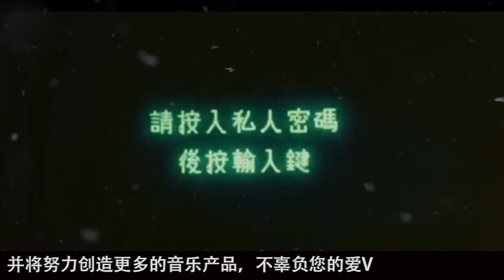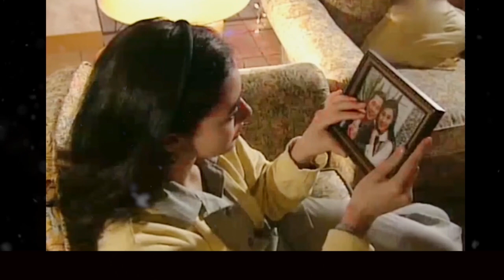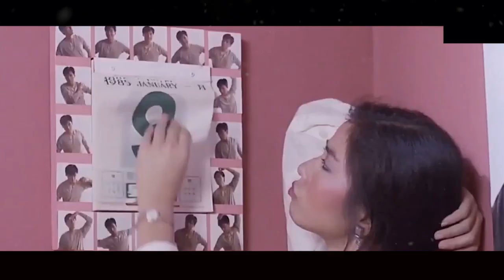經典歌曲 【張宇, 蘇芮, 巫啟賢, 王傑, 邰正宵, 林憶蓮, 張信哲, 趙傳, 潘越雲, 潘美辰, 陳昇, 葉蒨文, 優客李林, 周華健, 陳淑樺, 黃品源, 張洪量,黃鶯鶯, 庾澄慶】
➤欢迎来到频道 70 , 80 , 90 , 一人一首成名曲

週末最好聽 輕 電子琴老歌音樂放鬆解壓 Relaxing Chinese Music'

▶️ 70 , 80 , 90 , 一人一首成名曲 是一個 youtube 頻道，為每個人合成了 70 年代、80 年代、90 年代的最佳和最新歌曲
    ➤我們將努力為全球觀眾創造最好和最令人印象深刻的產品
    ➤請訂閱並與您周圍的人分享我們的視頻，讓他們觀看

➤所有新作品每週發布和更新。
▶️關於版權問題。 嚴禁一切侵犯版權。請聯繫 @ratcanien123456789